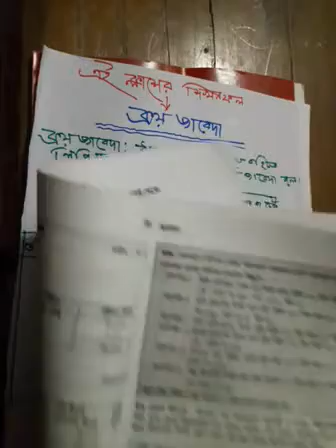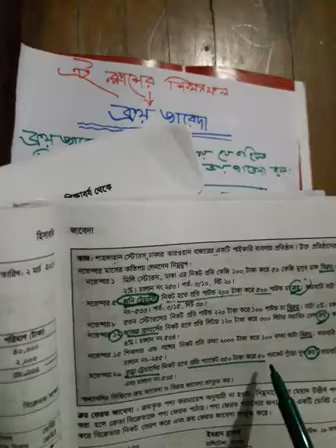Class 9-10 - Accounting - জাবেদা ক্লাস 4 - রনি সাহা